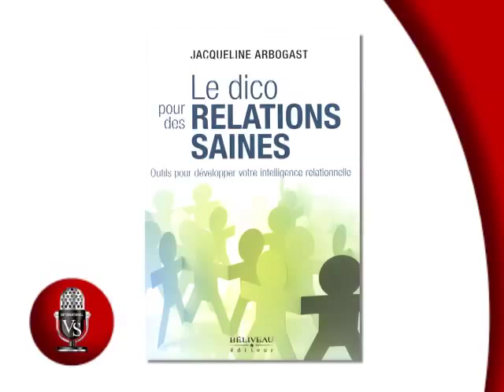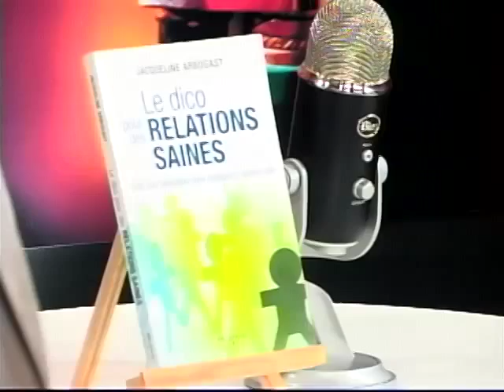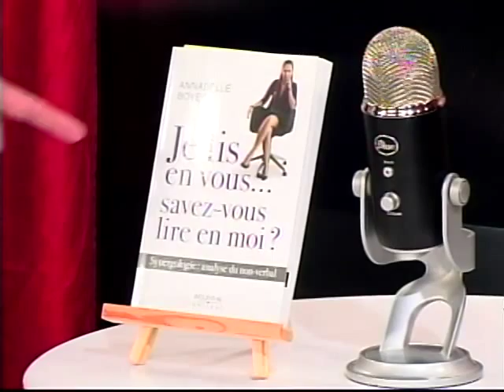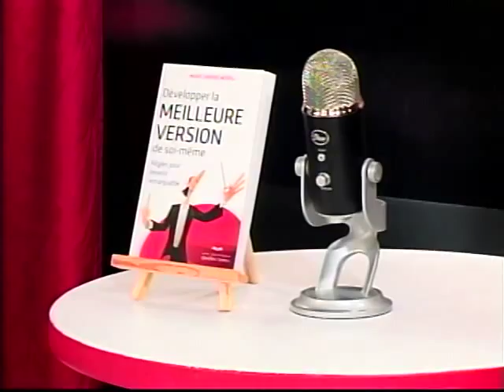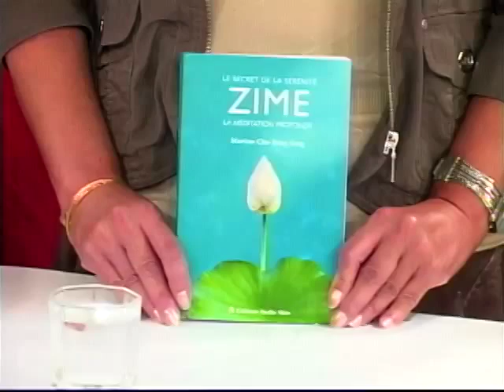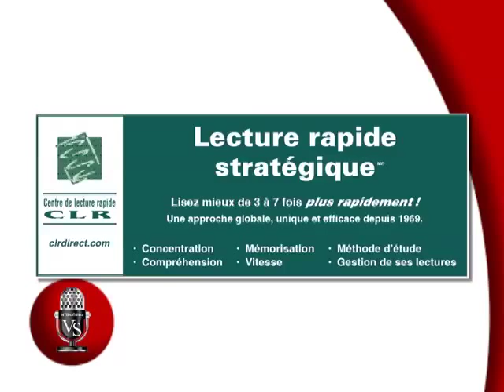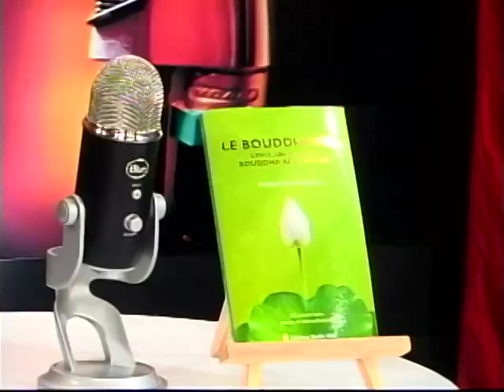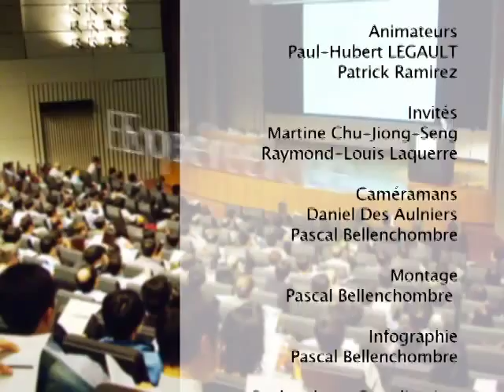La voix du succès, le Bouddhisme et la lecture rapide - TVRL-A1401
Les animateurs Paul-Hubert Legault et Patrick Ramirez reçoivent Martine Chu-Jiong Seng et Raymond-Louis Laquerre. qui vont parler respectivement du Bouddhisme et de la lecture rapide.